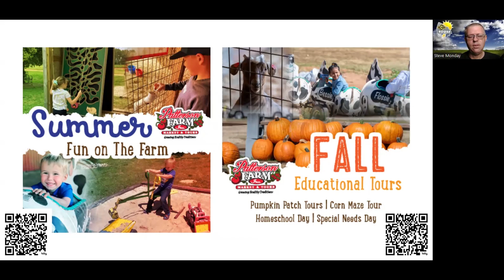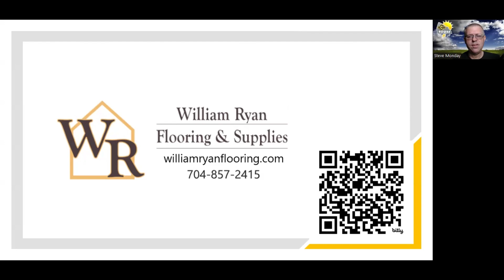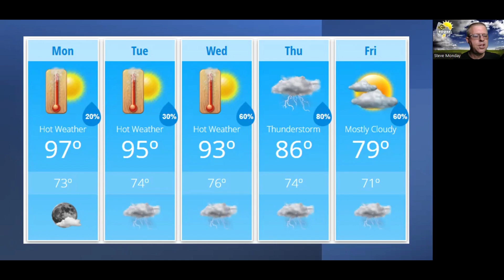Monday Weather Forecast Update 7/15/2024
A look at conditions around the county and the area this morning. A discussion on the hot weather for the first half of the week and the increasing rain chances for the last half of the week. The forecast and more!